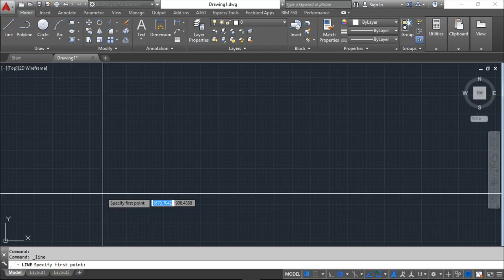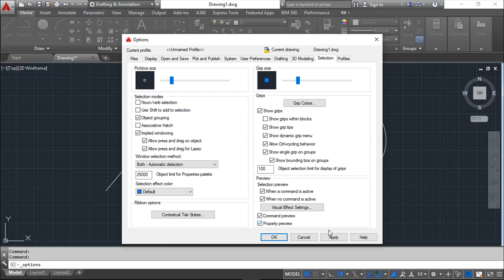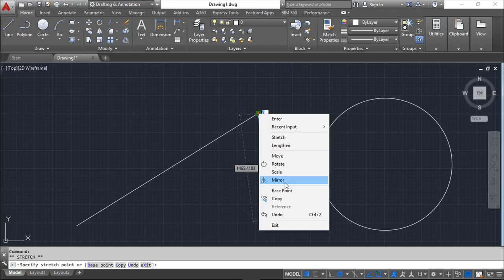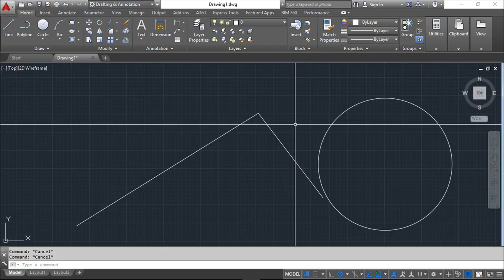AutoCAD 2016 Português - Lição 8/149 - Edição com Grips